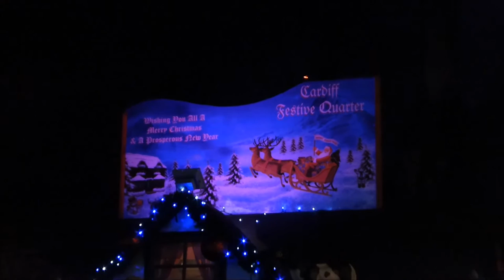Cardiff Christmas market also castle reindeer December 21st 2016